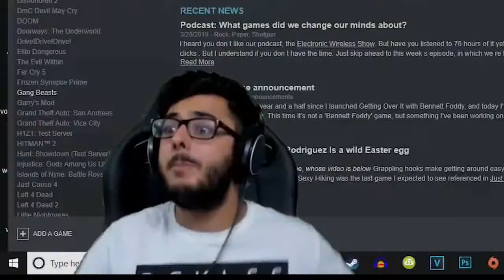Carry break the monitor so angry funny moment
Hi guys

This video about carryminati playing getting over it and suddenly game hanged and carry play game so Angry and break the monitor